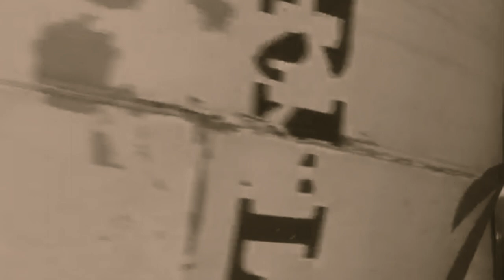Casting a big ol' concrete bar in place